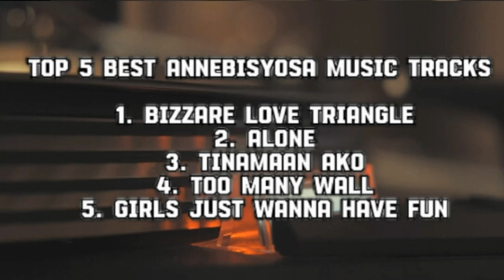Top 5 Best Annebisyosa Music Tracks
Bringing You The Best Of The Best Music Tracks!!

1. Bizzare Love Triangle
2. Alone
3. Tinamaan Ako
4. Too Many Wall
5. Girls Just Wanna Have Fun